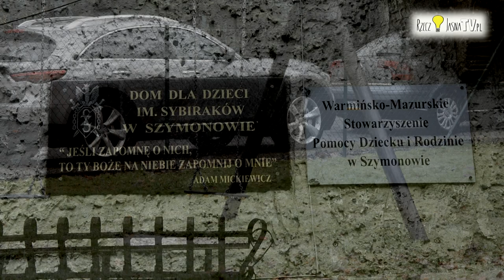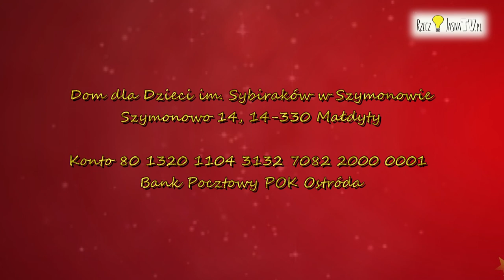EJTOMIKOŁAJKI W DOMU DZIECKA W SZYMONOWIE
Od 3 lat w Domu Dziecka w Szymonowie przed świętami Bożego Narodzenia organizowane są Ejtomikołajki.
W tym roku gwiazdą imprezy był Fisher. Organizatorzy zadbali również o to, aby każde dziecko dostało swój wymarzony prezent.